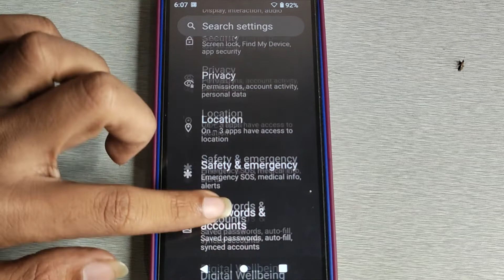How to enable hotspot option in Nokia C100, hotspot mobile setting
Secret settings
Cool new features
Update settings
Problem solve